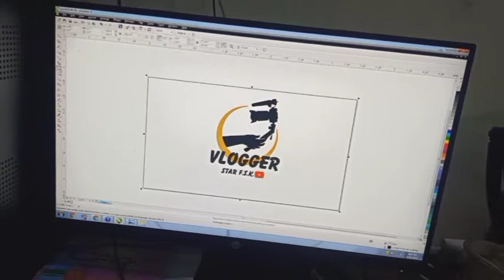NADEEM BHAI MUBARAK HO